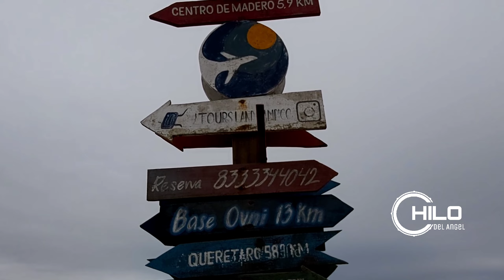PASEANDO en PLAYA MIRAMAR en TAMPICO TAMAULIPAS 2021 | ESCOLLERAS TAMPICO TAMAULIPAS 2021